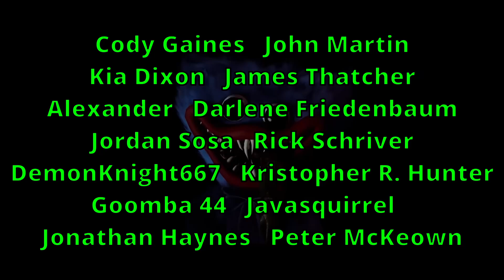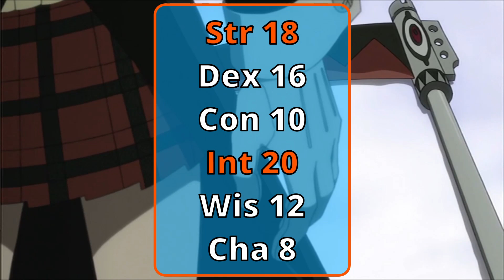Play Maka Albarn in Dungeons & Dragons (Soul Eater D&D Build 5E)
Time to become the greatest Meister... with an awkward weapon.